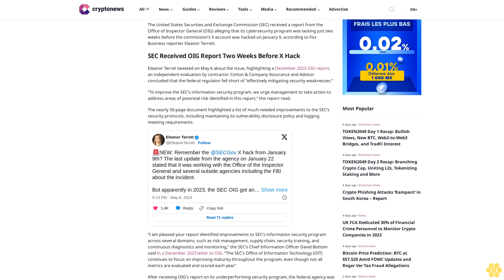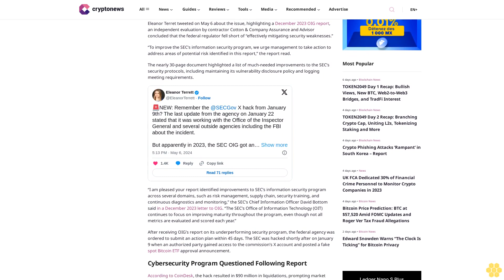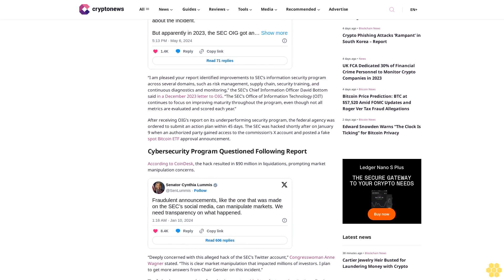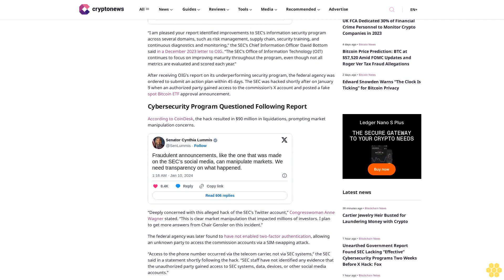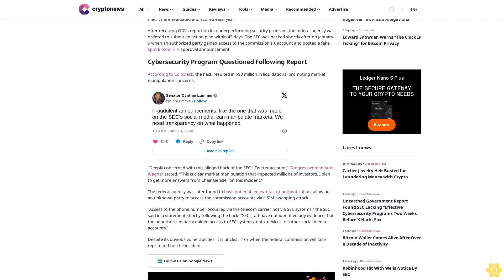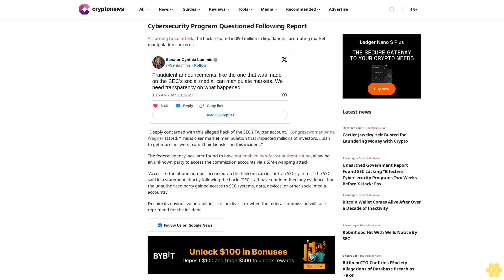Unearthed Government Report Found SEC Lacking “Effective”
Julia Smith

The United States Securities and Exchange Commission (SEC) received a report from the Office of Inspector General (OIG) alleging that its cybersecurity program was lacking just two weeks before the commission’s X account was hacked on January 9, according to Fox Business reporter Eleanor Terrett.

SEC Received OIG Report Two Weeks Before X Hack.

Eleanor Terret tweeted on May 6 about the issue, highlighting a December 2023 OIG report, an independent evaluation by contractor Cotton & Company Assurance and Advisor concluded that the federal regulator fell short of “effectively mitigating security weaknesses.”

“To improve the SEC’s information security program, we urge management to take action to address areas of potential risk identified in this report,” the report read.

The nearly 30-page document highlighted a list of much-needed improvements to the SEC’s security protocols, including maintaining its vulnerability disclosure policy and logging meeting requirements.

“I am pleased your report identified improvements to SEC’s information security program across several domains, such as risk management, supply chain, security training, and continuous diagnostics and monitoring,” the SEC’s Chief Information Officer David Bottom said in a December 2023 letter to OIG. “The SEC’s Office of Information Technology (OIT) continues to focus on improving maturity throughout the program, even though not all metrics are evaluated and scored each year.”

After receiving OIG’s report on its underperforming security program, the federal agency was ordered to submit an action plan within 45 days. The SEC was hacked shortly after on January 9 when an authorized party gained access to the commission’s X account and posted a fake spot Bitcoin ETF approval announcement.

Cybersecurity Program Questioned Following Report.

According to CoinDesk, the hack resulted in $90 million in liquidations, prompting market manipulation concerns.

“Deeply concerned with this alleged hack of the SEC’s Twitter account,” Congresswoman Anne Wagner stated. “This is clear market manipulation that impacted millions of investors. I plan to get more answers from Chair Gensler on this incident.”

The federal agency was...